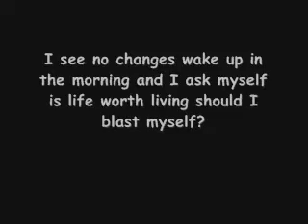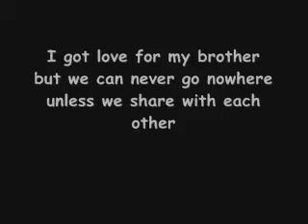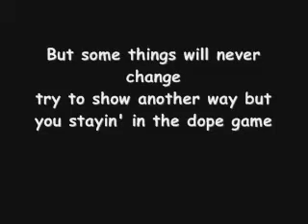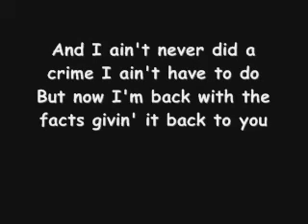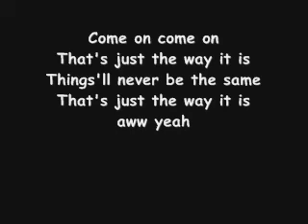Changes 2PAC With Lyric (Legend Music)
Changes By 2PAC
With Lyrics
Old Music